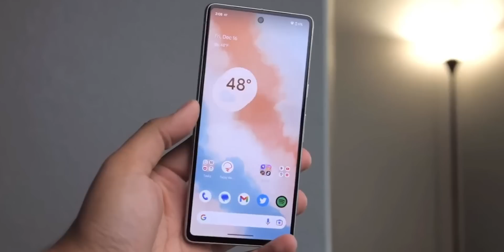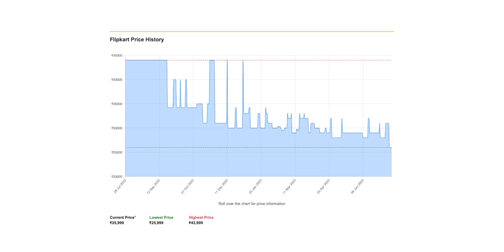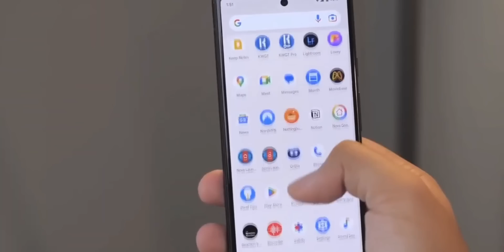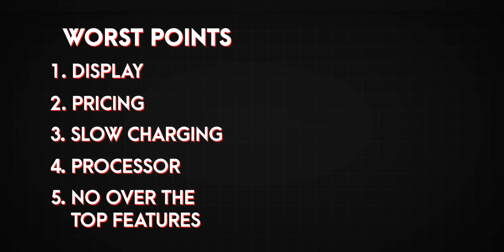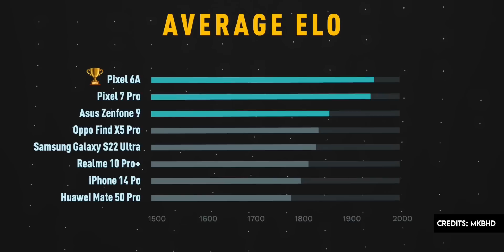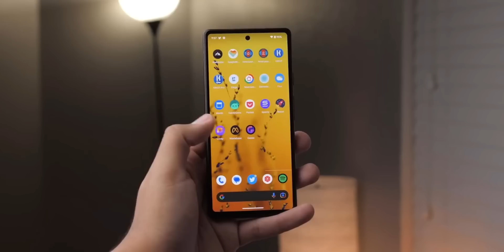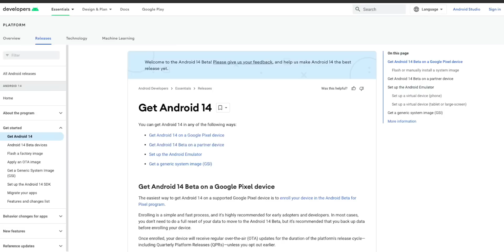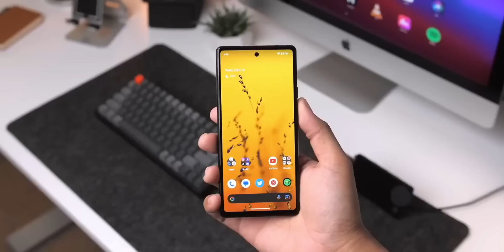Pixel 6A in 2023: Is It Still a Smart Buy? Unveiling 5 Hidden Gems & 5 Deal Breakers!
Welcome to our comprehensive review of the Google Pixel 6A in 2023! Is it still a smart buy? We're diving deep into the features of this popular smartphone, revealing 5 hidden gems and 5 deal breakers that you need to know before making your decision.

In this video, we'll explore everything from the Pixel 6A's performance and battery life, to its camera quality and security features. Whether you're a tech enthusiast or someone looking for their next smartphone, this video is a must-watch!

If you have any questions about the Pixel 6A, drop them in the comments below and we'll do our best to answer them!

✅  AboutRom Guruji:

Welcome to Rom Guruji, your go-to guide in the fascinating world of technology! Join us as we dive into smartphone reviews, tech hacks, software updates, and ROM installations. With our easy-to-understand Hinglish tech content, anyone can become a tech wizard. We're all about empowering you to navigate the tech universe with confidence, one video at a time.

Our channel features detailed device reviews, unboxing videos, software tips & tricks, rooting guides, and tutorials on custom ROM installations. From understanding tech jargon to keeping you updated with the latest trends - we have it all!

🔔 Join Rom Guruji and unlock the tech wizard in you!

Pixel 6A Review 2023, Comprehensive Insights and Must-Know Details Before You Buy, Rom Guruji, Pixel 6A January 2023 Update, Google Pixel 6a 2023 Review, Is Pixel 6a Worth Buying, Best Budget Smartphone 2023, Pixel 6A Performance, Pixel 6A Camera Specs, Pixel 6A Battery Life, Pixel 6A vs Pixel 7A, Pixel 6A Heating Issues, Pixel 6A 60Hz Performance, Pixel 6A Feature Updates, Pixel 6A Call Quality, Pixel 6A Durability, Pixel 6A Timely Updates, Pixel 6A Charging Issues, Pixel 6A in 2023

Code
RgI&#%